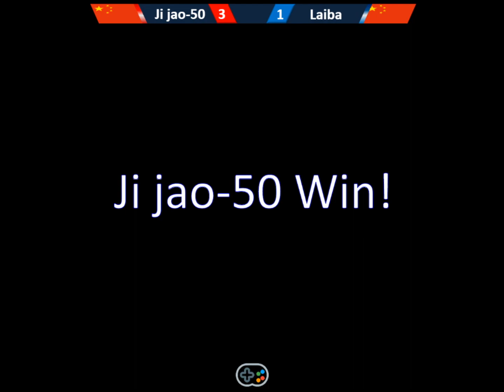[KOF98] 오공 vs 스세 3선 (대회4강 토너먼트) 2020-04-24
[KOF98] Ji jao-50(基校-50) vs Laiba(赖覇) FT3 (Semifinal) 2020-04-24